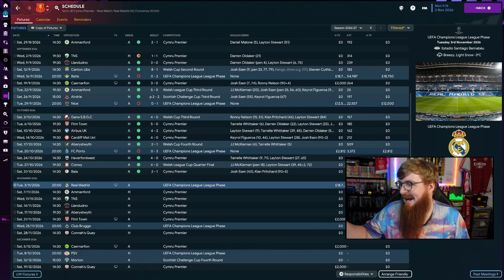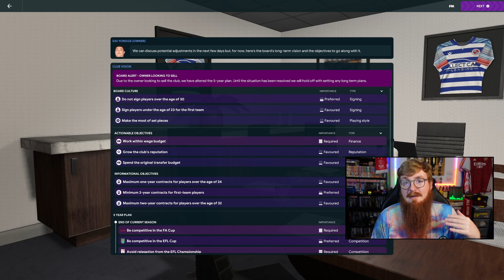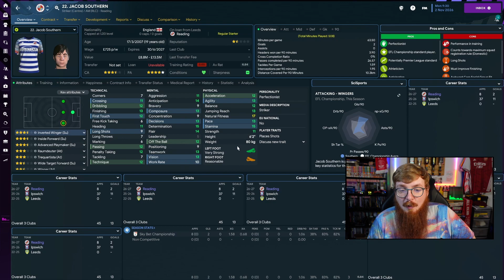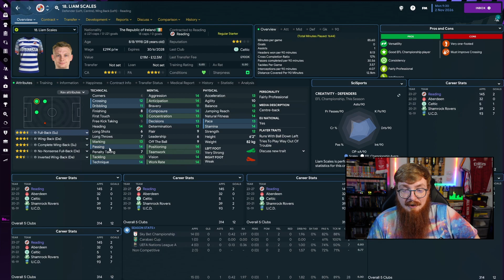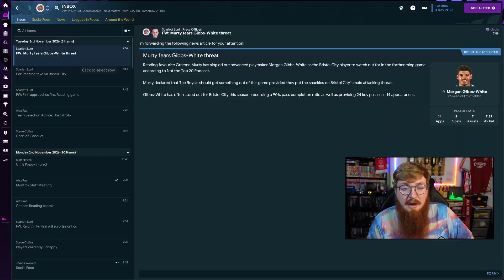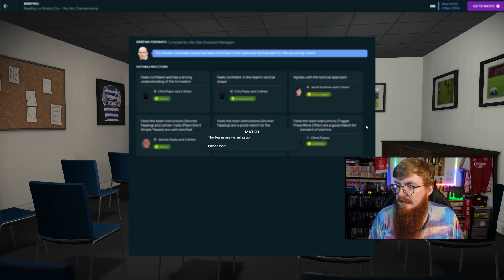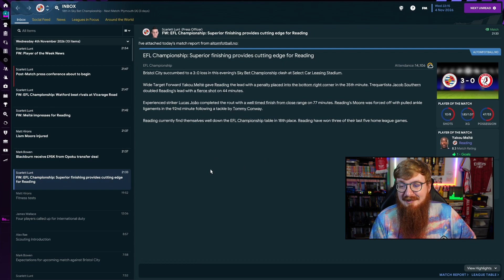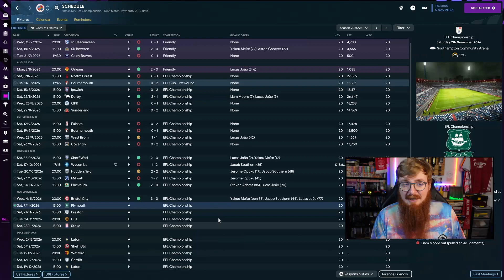BIG | Ep 24 | Football Manager 2023 | FM23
On the cusp of a very big match in terms of the Journeyman save...

Likes and comments help out the channel and the videos, so feel free to do both! :D

Do drop me a follow on twitter to see more of my FM related content

Feel free to drop feedback below! Or find me in my discord at the following link (Building a nice FM community there) Access will be granted upon joining!

●Jayce Garen - Apollo [Bass Rebels]